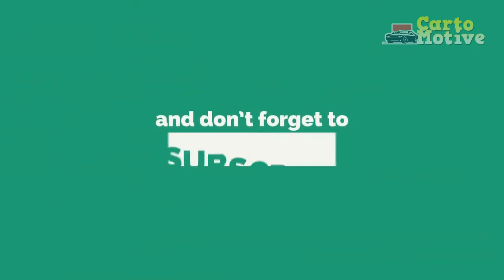2024 Chevrolet Silverado 3500HD First Look Review: Picking Up The Pace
2024 Chevrolet Silverado 3500HD First Look Review: Picking Up The Pace.

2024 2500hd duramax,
2024 chevy 2500hd changes,
2024 chevy chevelle,
2024 duramax,
2024 chevrolet silverado hd,
2023 chevy 2500hd release date,
2023 chevrolet silverado 2500hd changes,

1. We use trusted media sources in loading news and narrative content that we provide, in order to maintain accuracy and facts. We also include sources as references. please visit the sites we provide for more in-depth information related to the information or discussion we raise.

2. We use manual editing in making videos, we do not use video mass generator (Ai) in making videos.

3. The material we use in making this video, is free and non-copyrighted content, or Creative Commons content, with fair use of content. If there is a problem or material that we use in the video in this channel, or there is a discussion about future business.